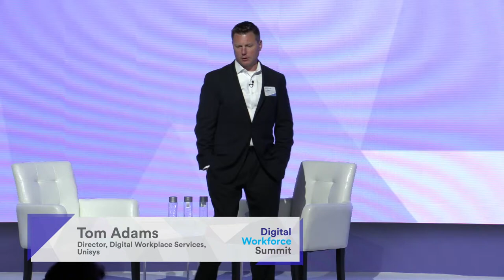DWS 2019: Partner Perspectives with Unisys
At this year’s Digital Workforce Summit (DWS), Unisys’ Mickey Davis and Tom Adams discussed their successful ongoing partnership with Amelia.